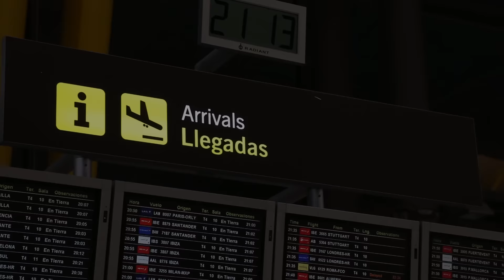UnPaísParaSuGente. Episodio 1: "Abraham"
Si el cambio está en marcha es gracias a la ilusión y el esfuerzo de millones de personas. Conoce algunas de sus historias en UnPaísParaSuGente